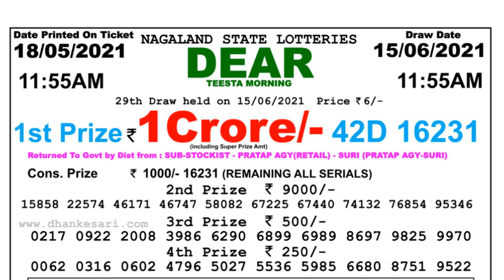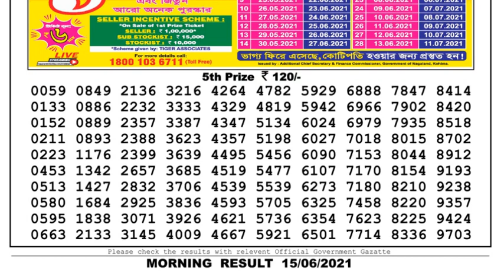Nagaland Lottery Sambad Result | Dear Lottery